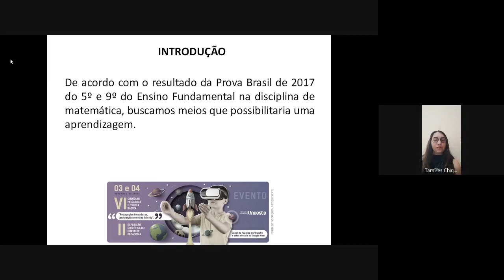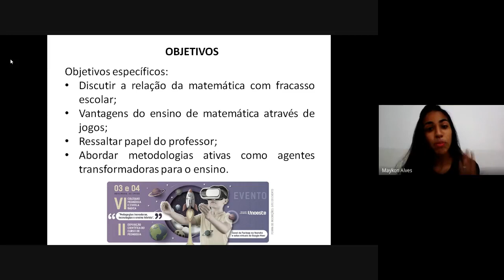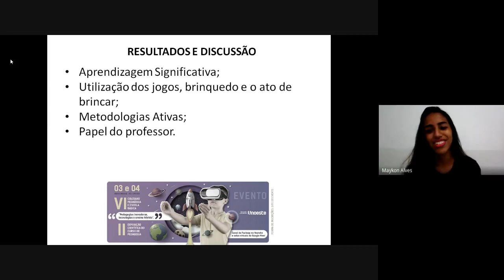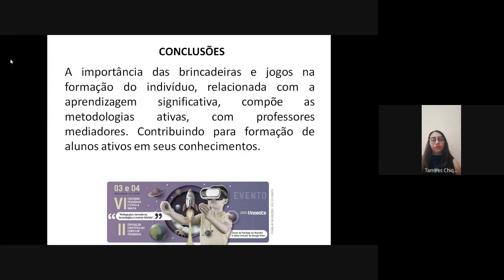Matemática na Escola: Fracasso Escolar e Aprendizagem Significativa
Autoras:
Maria Eduarda Cardoso Sampaio
Tamires Zanelato Chiquinato
Ms. Denise Penna Quintanilha

Colóquio "Pedagogia e Escola Básica" 2020 | Unoeste